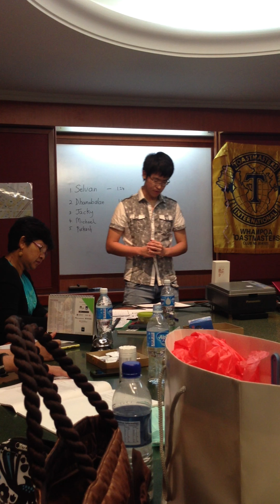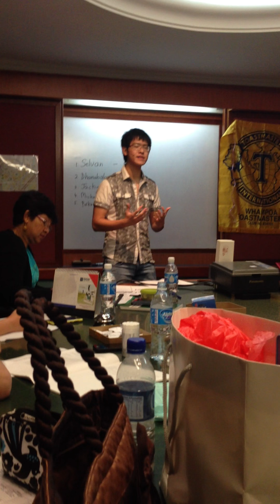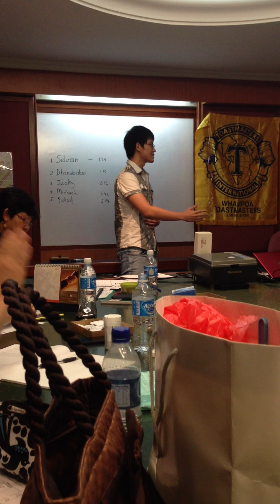Toastmaster evaluation for project 7 CC manual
A Toastmaster evaluation of project 7 CC.

Constructive feedbacks in the comments are highly appreciated :)